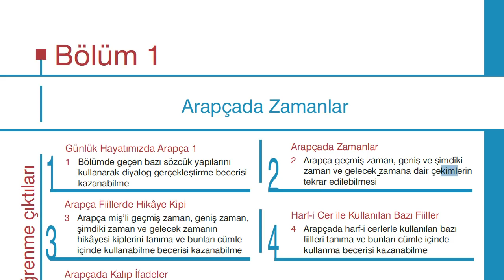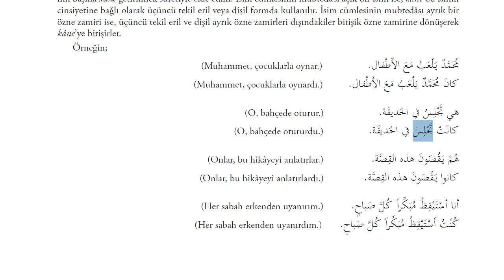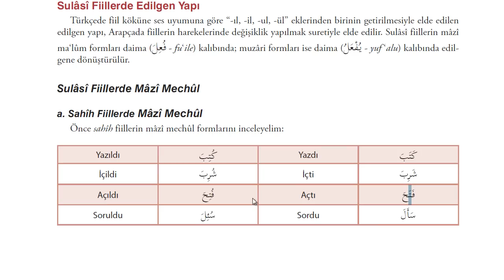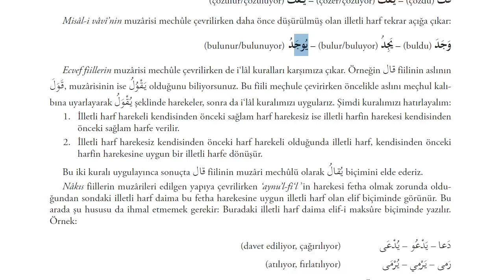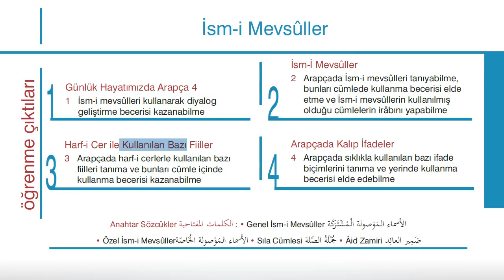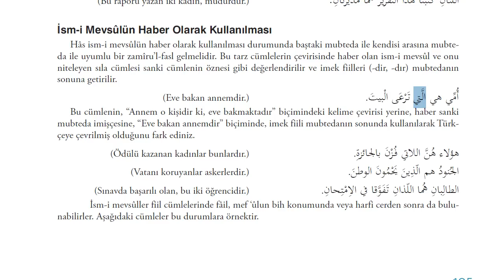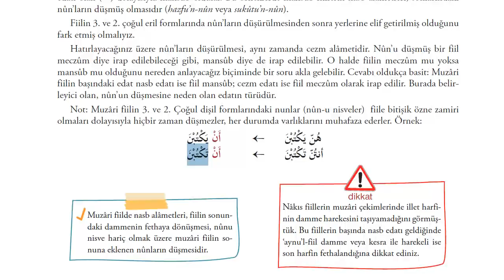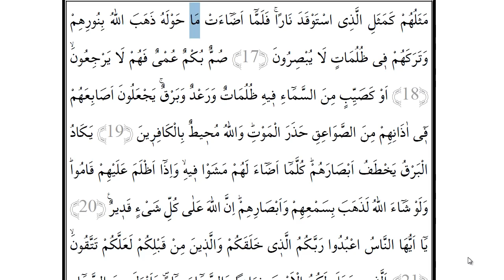İlahiyat Önlisans Arapça - 3- Vizeye hazırlık | HD